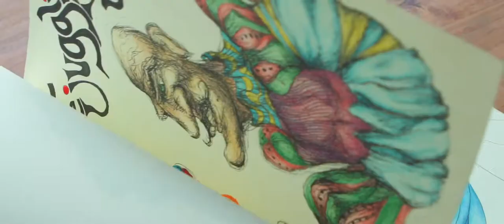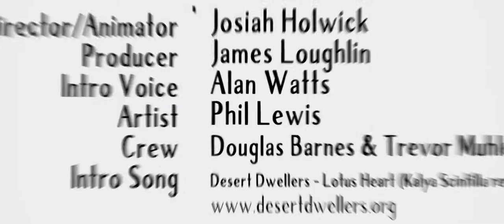Phil Lewis - Finding Flow